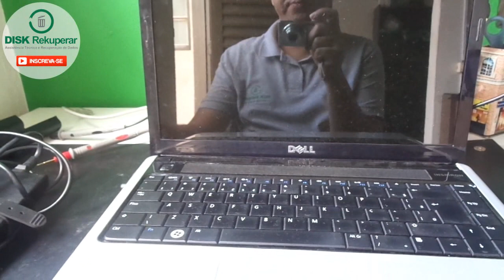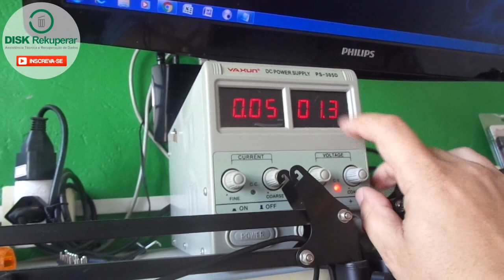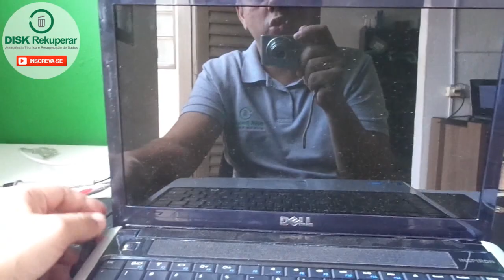Ferramenta certa, diagnóstico rápido! Fonte de Bancada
Neste video mostro como é rápido e fácil fazer um diagnóstico quando se tem as ferramentas certas a disposição.